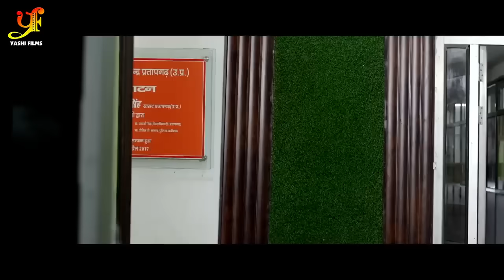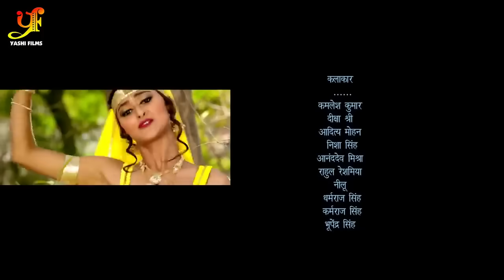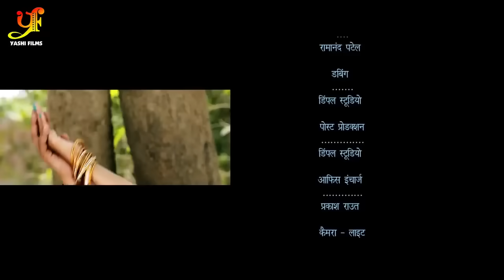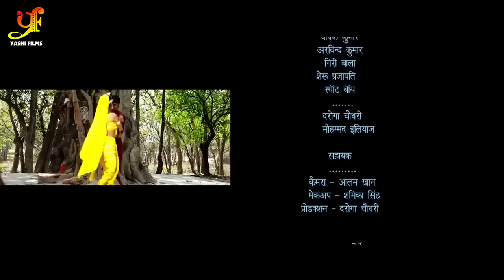बदला नागिन की दिनेश लाल यादव और आम्रपाली दुबे की डरावनी फिल्म | बच्चे दूर रहें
बदला नागिन की (2024) दिनेश लाल यादव और आम्रपाली दुबे की डरावनी फिल्म 2024 | बच्चे दूर रहें 2024

►DIGITAL PARTNER:- AKSHAT DIGITAL&FILMS
►DIGITAL OWNER:-SANJAY SINHA,APURVA ANAND .

Copyright: YASHI FILMS Pvt Ltd.